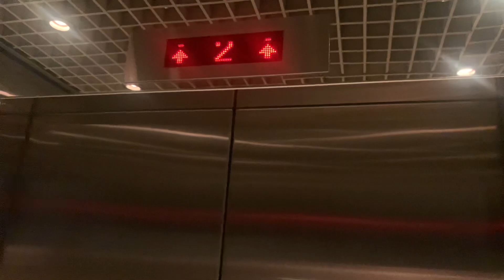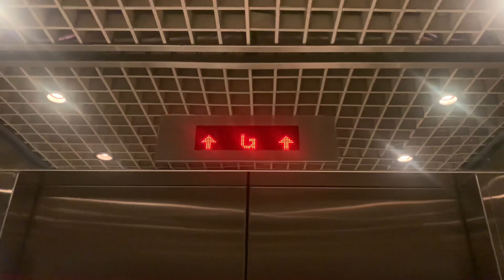沙田愉翠商場OTIS升降機（１號升降機）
愉翠苑（Yu Chui Court），在計劃興建時有意稱為圓翠苑，是香港房屋委員會在沙田區的居者有其屋屋苑之一，位於新界沙田圓洲角第14B區，前身為圓洲角臨時房屋區，為香港居屋短樁醜聞的主角之一，因而廣為香港人所認識。而Ｄ及Ｅ座亦因此事件而需要拆卸。屋苑由房屋署總建築師（2）設計，保華建業集團施工，於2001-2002年間竣工，並分三期發售，由康業服務有限公司負責屋苑管理，並且為全港唯一集齊康和一、二及單向設計康和型作樓宇的居屋屋苑。

愉翠苑是沙田居屋綠表市場售價最高的屋苑，也是新界綠表市場售價高企的屋苑之一。2018年1月，該屋苑有三房650實呎單位，以6,960,000港元未補地價成交，實呎價10,708港元，創新界居屋新高。

地址：香港新界沙田圓洲角牛皮沙街６號愉翠商場

愉翠苑設有公共運輸總站（有巴士總站及專線小巴站）、街市、商場、停車場及房屋署物料供應部門寫字樓等，天台設有籃球場、羽毛球場及休憩花園。當中愉翠商場（Yu Chui Shopping Centre）共設兩層，設有多家零售商舖，包括百佳超級市場、麥當勞、意八餐廳、Circle K便利店、7-Eleven便利店、八方雲集、萬寧及大型酒樓君臨宴會廳。商場由領展管理。

同時亦設有停車場、屋苑管理處、長者中心、幼稚園、兒童及青年中心，天台設有兒童遊樂場及休憩花園。

地下：基督教香港信義會社會服務部善學慈善基金關宣卿愉翠長者鄰舍中心

一樓：基督教神召會合一堂幼稚園

二樓：循道衞理楊震社會服務處沙田青少年綜合發展中心

隨著商場及街市進行翻新工程，本機於近年更換新式中華電子樓層顯示器及Tonic樓層廣播。

OTIS Traction Elevator, Yu Chui Shopping Centre, 6 Ngau Pei Sha Street, Yuen Chau Kok, Sha Tin, N.T., Hong Kong